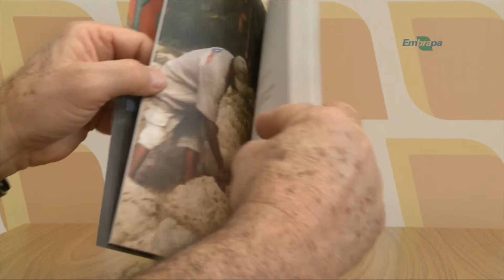Quadro - Minuto do Livro: Conhecimento tradicional: conceitos e marco legal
Quadro veiculado no DCTV: Agricultura de montanha do dia 01/07/2016

Equipe DCTV